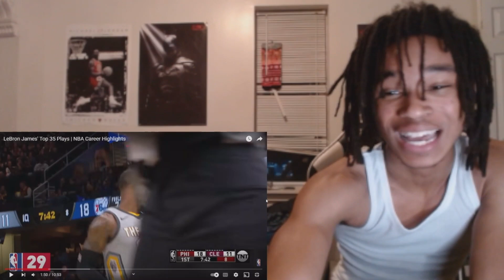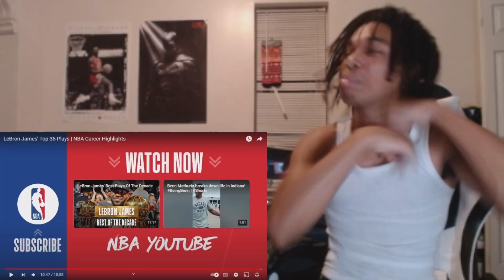JORDAN FANBOY REACTS TO LeBron James' Top 35 Plays | NBA Career Highlights